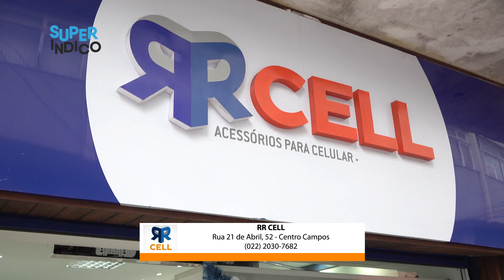Conheça a RR Cell | Super Indico